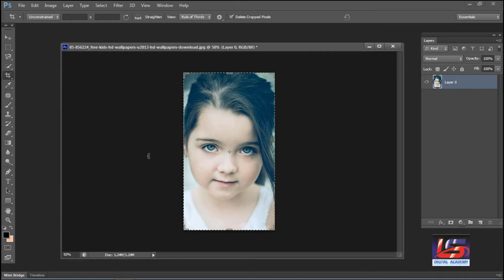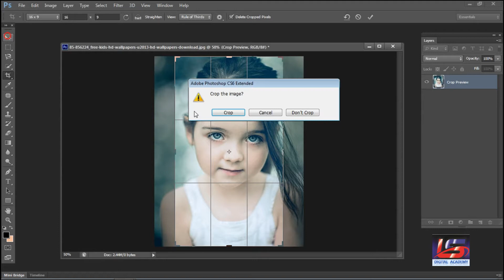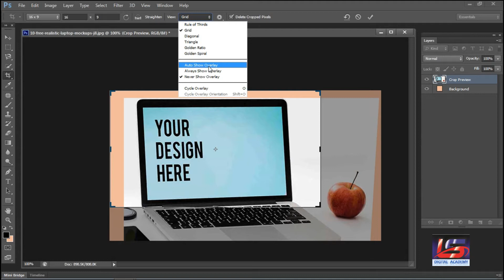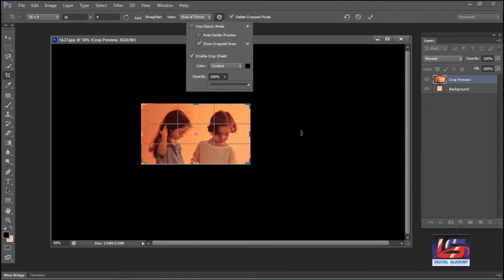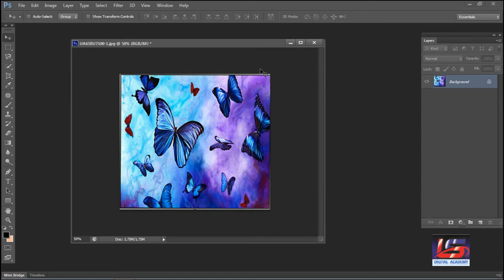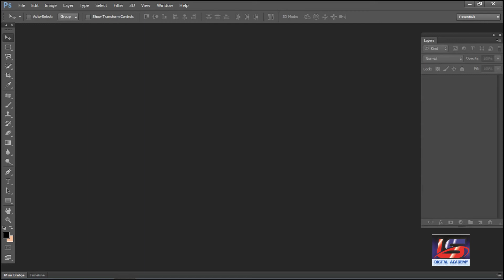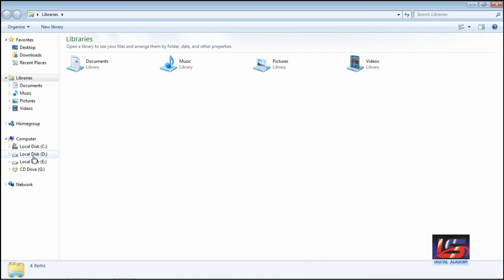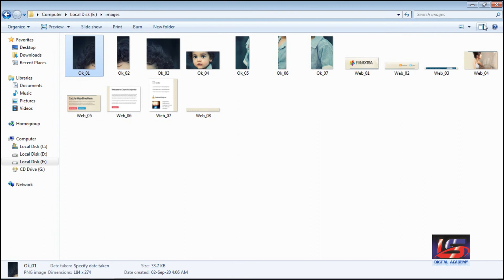#06 || How to Use of Crop Tool in Photoshop 2020 in Hindi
#06 || How to Use of Crop Tool in Photoshop 2020 in Hindi || Adobe Photoshop for Beginners in Hindi

धन्यवाद...